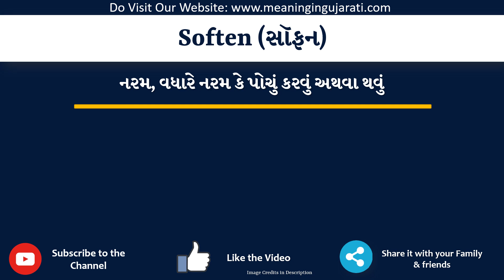Soften Meaning in Gujarati | Soften નો અર્થ શું છે | Soften in Gujarati Dictionary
આ વિડિયો માં તમે Soften નો Gujarati માં અર્થ સમજશો અને એની સાથે Soften નું pronunciation પણ શિખશો. એટ્લે કે તમે Soften ના meaning ની સાથે સાથે એ પણ શિખશો કે Soften ને કેવી રીતે બોલાય, Soften ને બોલવાની સાચી રીત કઈ છે.

તો બસ એક મિનટ માં શીખો Soften શબ્દ ને.

Soften ને examples થી સમજીએ